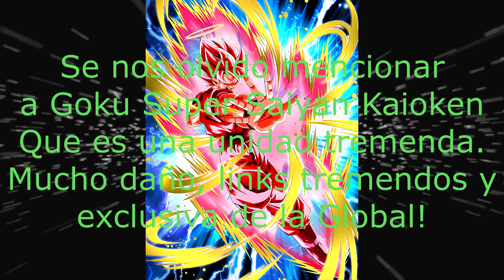ANALISIS | El Team "Super PHY" Perfecto! Con DaLuTo (5/10) | DBZ Dokkan Battle En Español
También Gracias a Naked ( @L_Millan16 ) por las miniaturas!